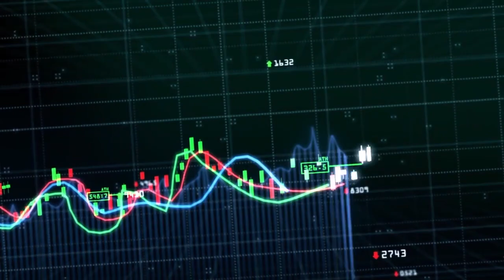Mercado mostra a soja com tendencia de baixa nos vencimentos mais longos. Mesmo assim, façam hedge